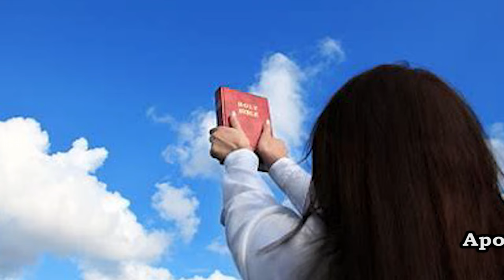BECAREFULL !!! THE DEVIL IS PLANNING HARD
The Revelation And Update That The Lord Showed To Me About The Plans Of The Devil/ This powerful message will definitely transformed your Life And make you understand how the devil works.